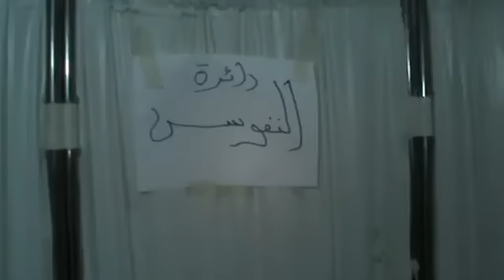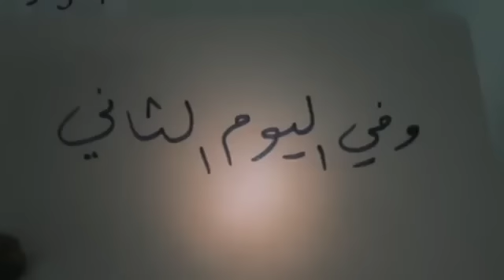أوغاريت دائرة اصلاح النفوس الاساليب التي يتبعها الناس للوصول الى لقمة العيش